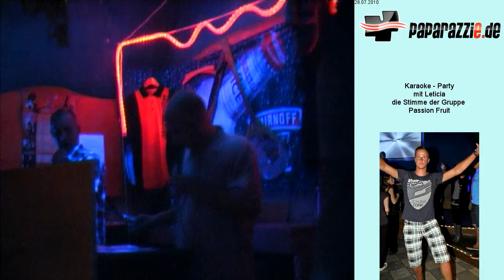Partyhaus Banane Karaoke - Party T3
Partyhaus Banane Karaoke - Party Wir sind da, wo alle Urlaub machen seit 10 Jahren sind wir die Musikbar für alle Partygänger von Ostern bis Herbst auch aus ganz Deutschland barfuß zum Strand in 5 Minuten an der Meile zwischen Marina Tarnewitz und Boltenhagen City